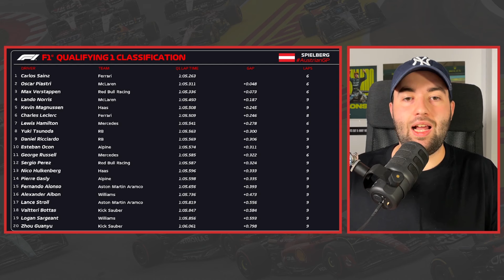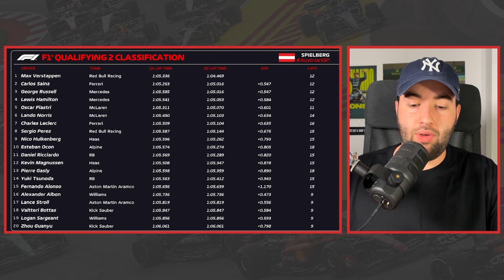RESUMEN CLASIFICACIÓN GP AUSTRIA | UN IMPARABLE VERSTAPPEN DEJA EN EVIDENCIA A LA F1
Cuando esperábamos una de las clasificaciones más igualadas de la temporada, los planes de Max Verstappen se interpusieron en esa idea para acabar logrando una pole con una ventaja de cuatro décimas frente al siguiente clasificado.

A su vez, en este vídeo hablaremos del ridículo de Aston Martin, con un Fernando Alonso que sacó toda la artillería y, pese a ello, no pudo clasificar mejor que la decimoquinta posición. Mientras tanto, Lance Stroll fue eliminado en Q1.

ÍNDICE:
00:00 - Inicio
00:24 - Resumen de la clasificación del Gran Premio de Austria 2024 de Fórmula 1
10:22 - Análisis de la clasificación del Gran Premio de Austria 2024 de Fórmula 1
15:08 - Conclusión y final